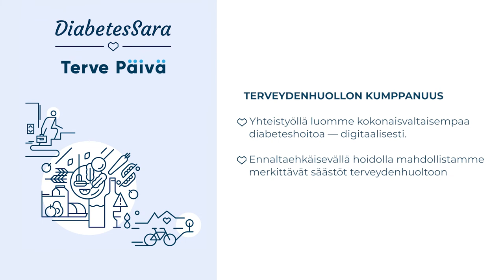DiabetesSara - Terve Päivä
DiabetesSara luo digitaalisesti kokonaisvaltaista diabeteshoitoa.